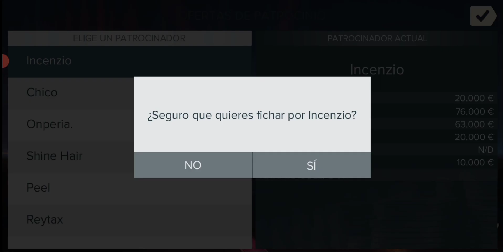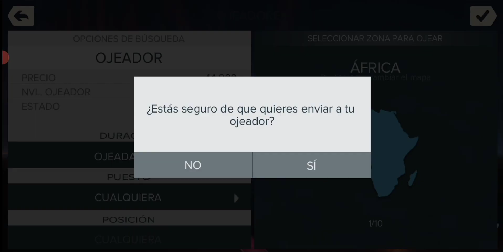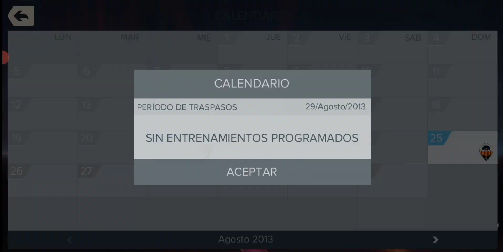FIFA 23 MODO CARRERA (CREANDO EL NUEVO CLUB) TEMPORADA 1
DESCARGA SI NO TENES UNA VERSIÓN DE FIFA

EN EL NUEVO AÑO 2023

TENEMOS UNA META DE LLEGAR A LOS

10,000 SUSCRIPTORES